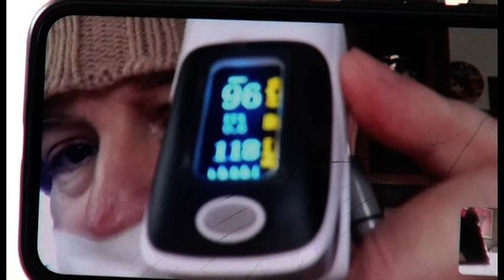Covid: la testimonianza di Pacielli "sono stato tra la vita e la morte"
Paolo Pacielli, voce storica dell'emittente radiofonica “RadioEffe”, porta la sua testimonianza di paziente Covid. In sole 48 ore è passato da essere asintomatico a vedersi ricoverato in terapia intensiva.
43 per lui i giorni di degenza all'ospedale San Donato di Arezzo.
Pacielli ci conferma di non aver mai avuto patologie pregresse, né respiratorie, né di altro genere.
Ci mostra fiero i dati della sua saturazione, oggi sono buoni ma anche solo la nostra intervista lo affatica.